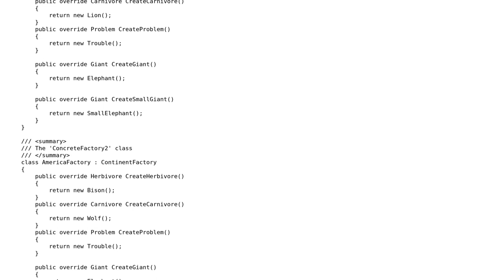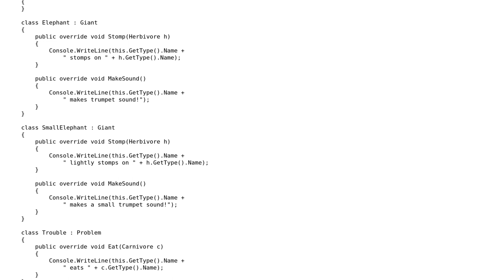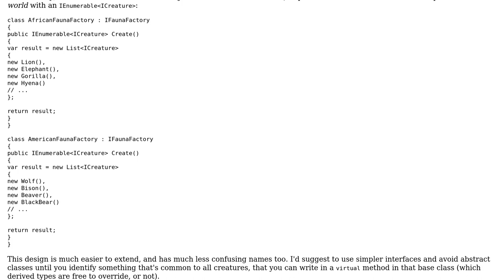Code Review: Abstract Factory Pattern C# Example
With thanks & praise to God, and with thanks to the many people who have made this project possible! | Content (except music & images) licensed under CC BY-SA | Music | Images & others | With thanks to user Michael Mahony user Mathieu Guindon user 200_success and the Stack Exchange Network Trademarks are property of their respective owners. You are responsible for your own actions.